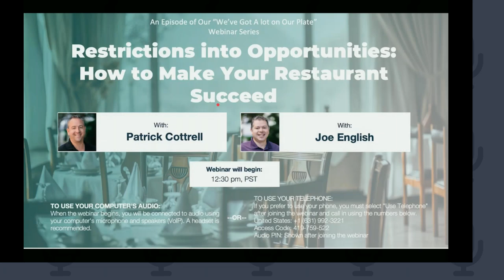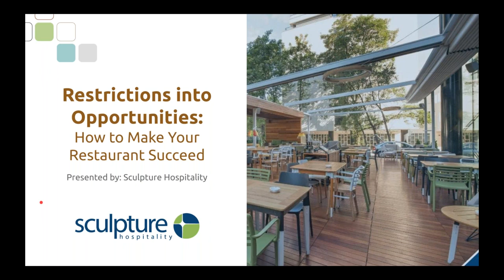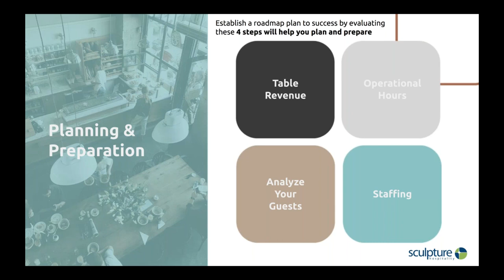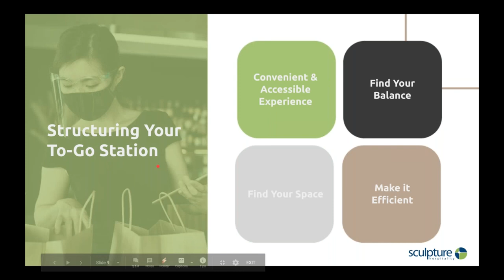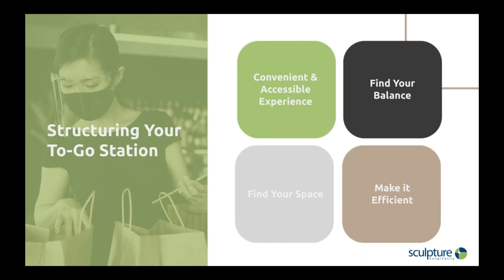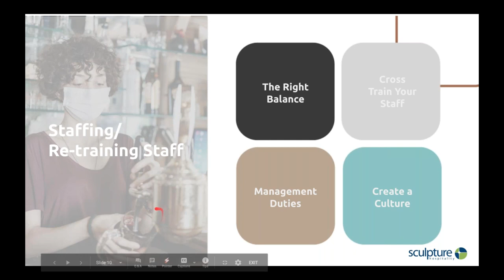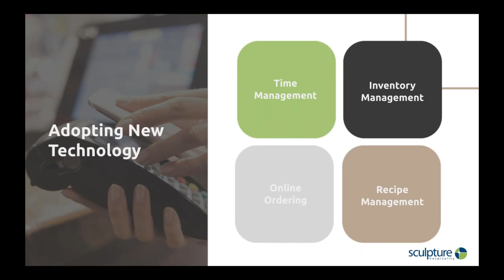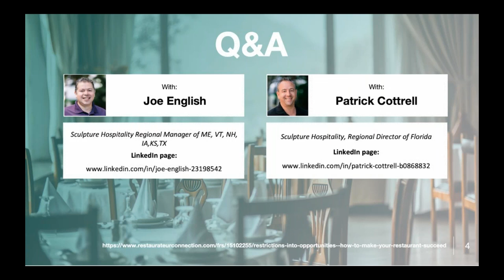[On-Demand Webinar] Restrictions into Opportunities: How to Make Your Restaurant Succeed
The restaurant industry has changed so dramatically in the pandemic era that it's time to redesign your business strategy. This requires us to take a look at our menus, inventory, staff, and even our seating strategy. Whether your state allows outdoor dining, takeout only, or a little bit of both, we're here to help. Sculpture Hospitality presents, how to fit your restaurant to thrive in face of pandemic restrictions. In this webinar, you will learn:

-Planning and preparation
-How to simplify yet optimize your menu
-The logistics of to-go/delivery options
-Staffing/Re-training Staff
-How to adopt new technology and make it work for you